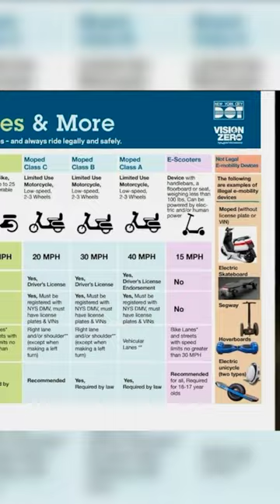EUC's & Onewheels are NOT Legal Here